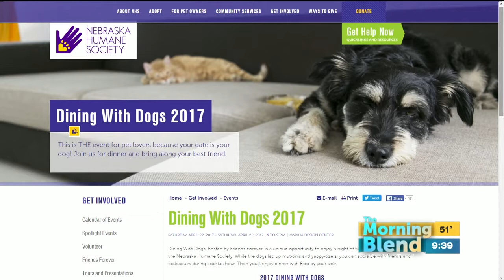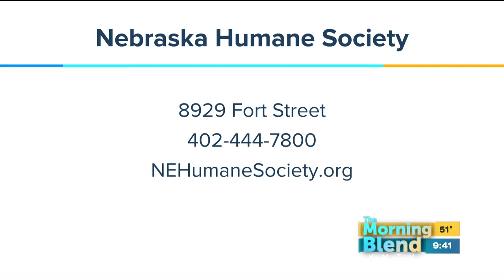The Nebraska Humane Society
The Nebraska Humane Society is on the show today telling us about how to keep your dog on it's best behavior with house guests through their home companion class as well as their next event coming up "Dining with Dogs".